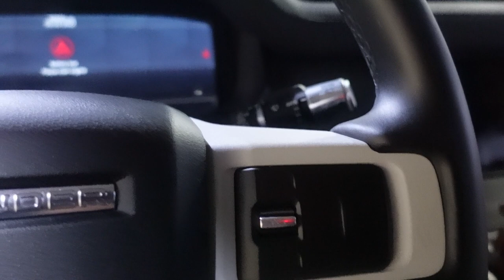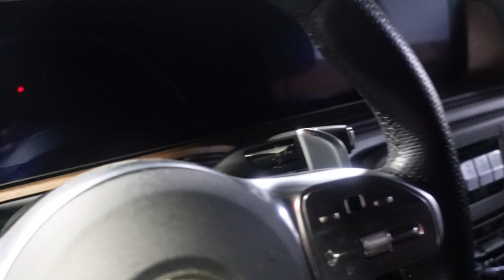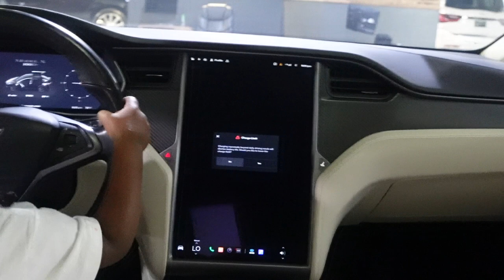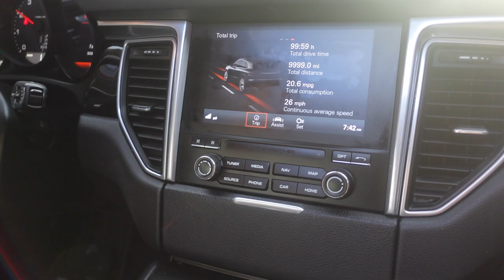I Bought My Dream Car in my 20's || Brand New Porsche + Car Tour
I Bought My Dream Car!! Todays vlog shows the entire process of me purchasing my DREAM CAR! 💕 i am literally obsessed and cannot wait to see you alls feedback on my latest baby! Let me know how you like this video style and if you all would like a CAR TOUR!

TikTok & IG @SODIPPY

Thank you and enjoy pooh 😘